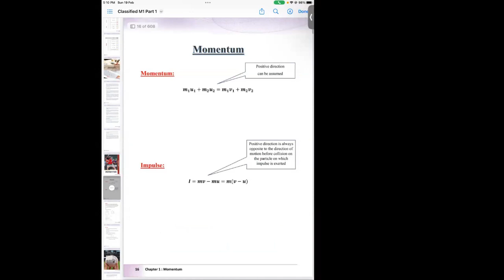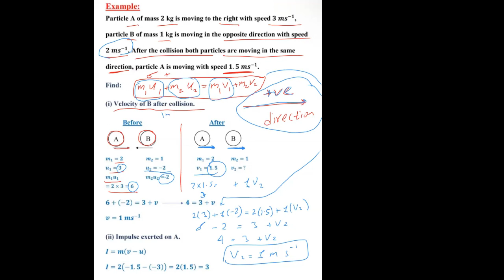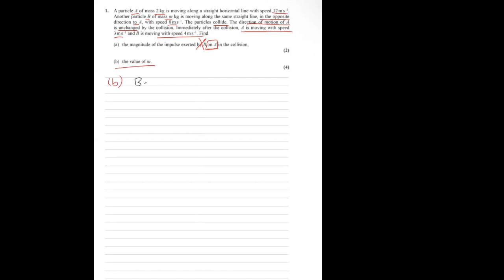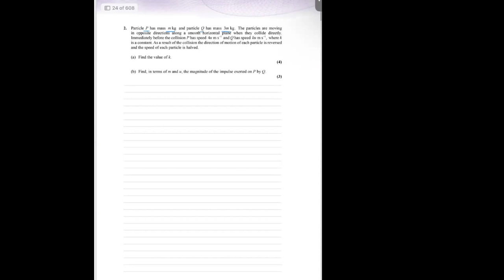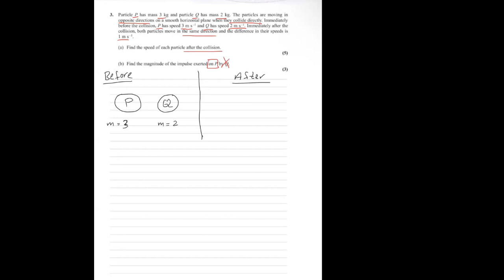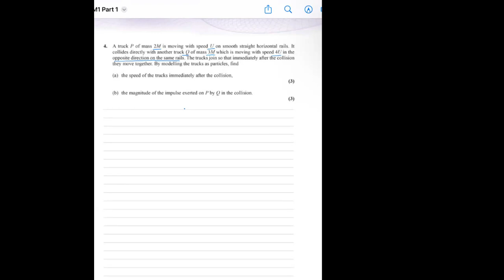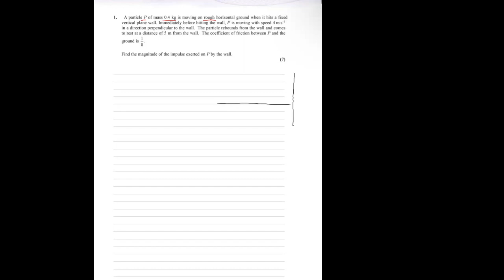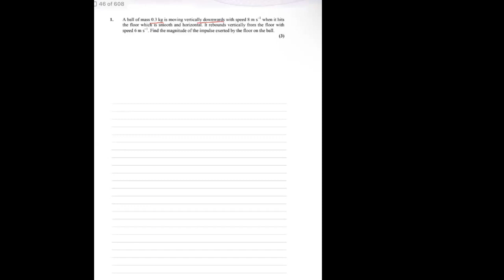Mechanics M1 - Chapter 1: Momentum & Impulse